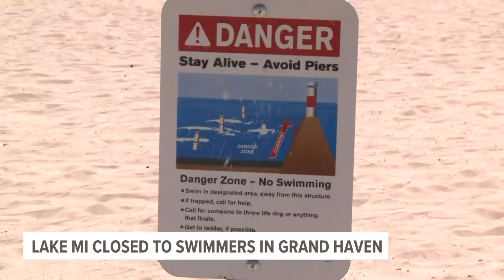Grand Haven State Park closes water access after swimmers in distress rescued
Three people had to be rescued from Lake Michigan on Tuesday after water conditions became dangerous.

The Grand Haven Department of Public Safety (GHDPS) says they had to rescue three individuals who were struggling in the water.